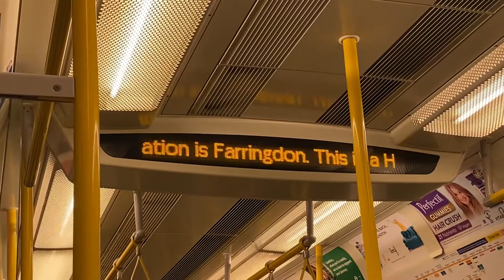Hammersmith & City line S7 Stock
Heading Eastbound Service to Barking